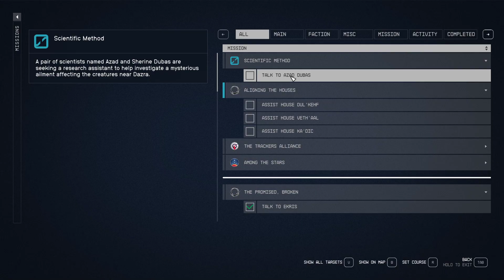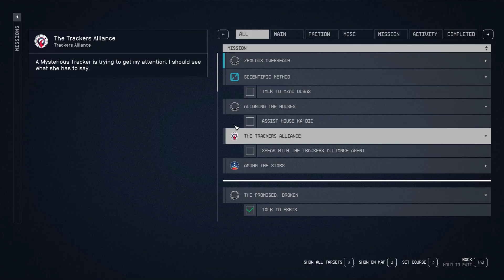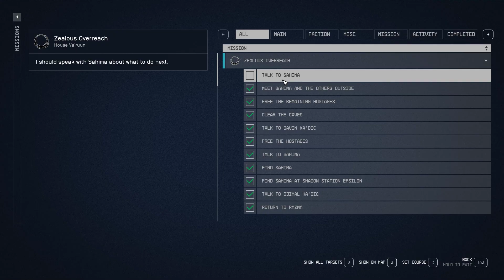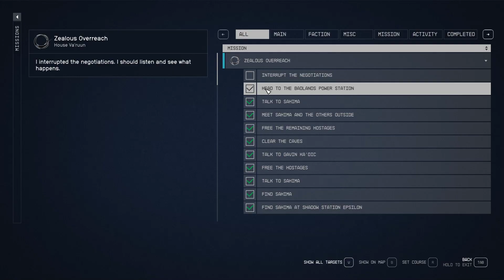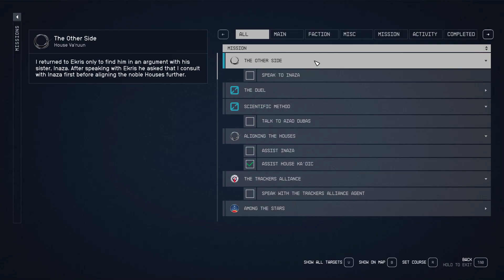Zealous Overreach Starfield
Zealous Overreach Starfield game video. Follow this Starfield zealous Overreach walkthrough guide.
00:00 1 Start Assist House Ka'Dic
04:40 2 Discover the location of the Zealot Base
06:47 3 Find Sahima at Shadow Station Epxilon
17:41 4 Talk to Sahima
20:51 5 Free the Hostages
25:51 6 Talk to Sahima
26:19 7 Head to the Badlands Power Station
28:02 8 Interrupt the Negotiations and complete the quest

Starfield Shattered Space DLC Expansion is a 2023 action role-playing game developed by Bethesda Game Studios and published by Bethesda Softworks